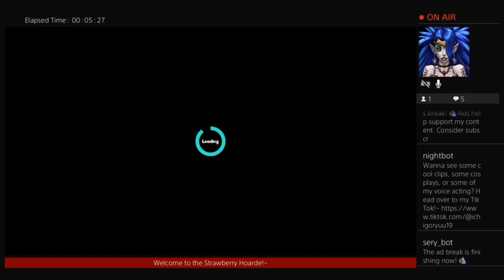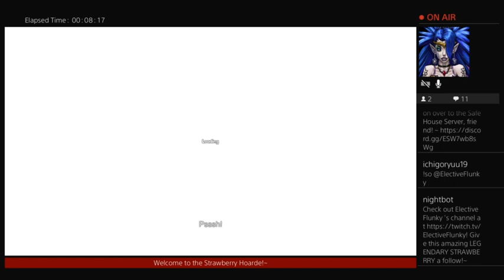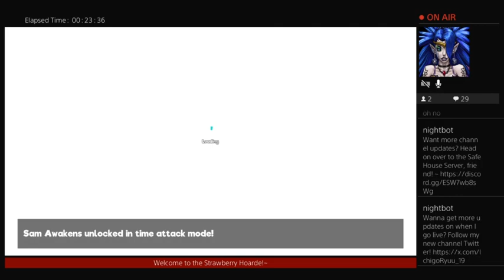1st Play-through of Manual Samuel! - Wild Card Wednesday!~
Welcome to IchigoRyuu19's Strawberry Hoarde Channel!~ Come join IchigoRyuu19, LIVE on Twitch @12am-2:30am CT Mon, Tues, Wed, Sat, and Sun playing a variety of games and having a BLAST!

Throne Wishlist: if you guys wanna help upgrade the channel gear, head on over to my wishlist!